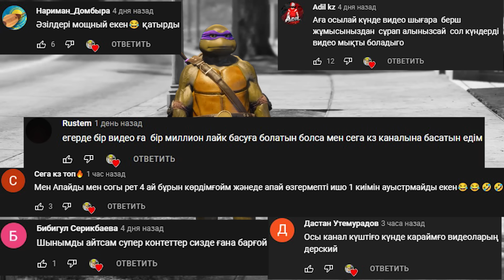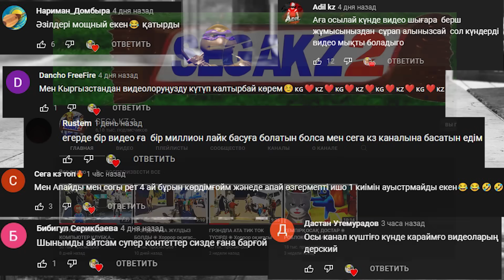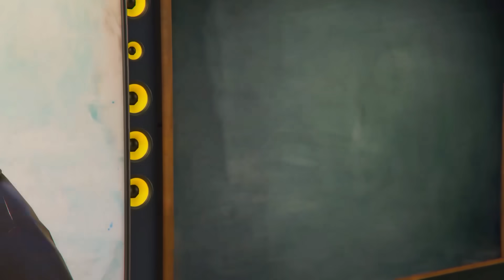ФРИ ФАЕР МЕКТЕПТЕН ШЫҒА МА? ☀ Мектеп оқиғасы